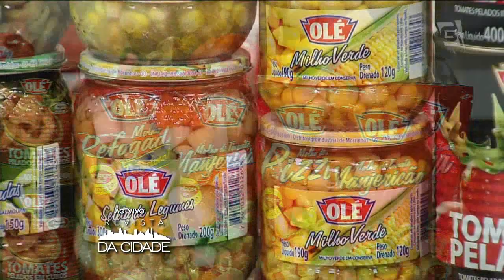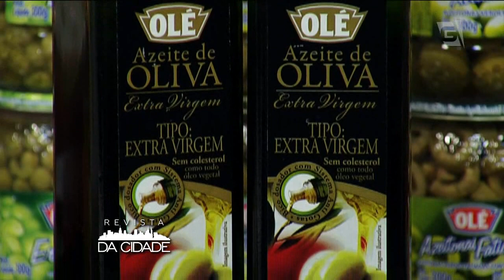TV Gazeta Online - Delícias do Chef: Frango de Ontem (01/02/16)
O chef Alan Vila Espejo ensina a fazer um delicioso Frango de Ontem.